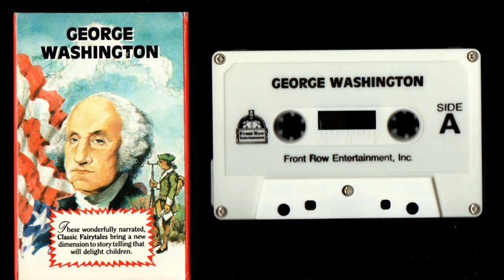George Washington Cassette